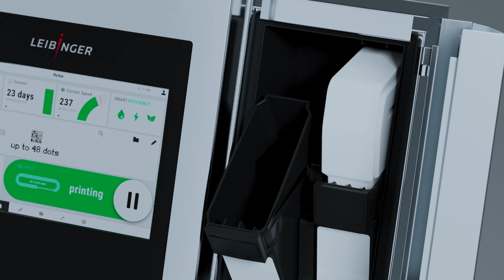LEIBINGER IQJET EN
5 YEARS NO MAINTENANCE by design - PLUG and PRINT

IQJET - Result Group’s partner LEIBINGER – Coding & Marking. has launched the world's first intelligent coding & marking system.

- Plug & Print, 5 years no maintenance, printing, printing, printing - The world‘s first intelligent coding& marking system
- Superior Plug & Print performance: Easy integration, seamless starts and stops, simple operation
- Increased productive time through elimination of regular care measures, printhead cleaning routines or unplanned downtime
- 100% reliable printing performance. When not in use, the entire ink circuit, including the print nozzle, is sealed airtight and the ink continues to circulate